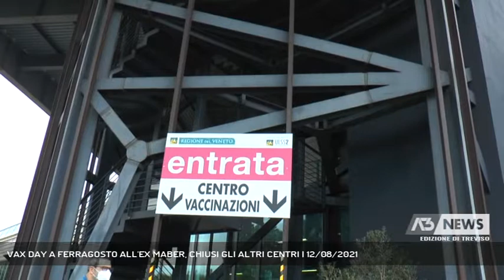VAX DAY A FERRAGOSTO ALL'EX MABER, CHIUSI GLI ALTRI CENTRI | 12/08/2021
A3 NEWS Treviso 12/08/2021 - TREVISO - Vax Day ad accesso libero per il giorno di ferragosto al centro vaccinale all'ex Maber di Villorba. L'ha organizzato l'Ulss 2 per dare un'ulteriore possibilità a chi fino ad ora non ha avviato l'immunizzazione.   || Vax day a Ferragosto: vaccinazioni ad accesso libero per chiunque dai 12 in su non abbia ancora avviato il ciclo vaccinale. L'ulss 2 della Marca trevigiana ha deciso di dare un'opportunità in più agli indecisi o a chi, magari per ragioni di lavoro, ha rinviato l'appuntamento. L'accesso sarà libero, senza prenotazione quindi, dalle 8 alle 20 al centro vaccinale all'ex Maber di Villorba. Gli altri vax point della provincia a Godega, Riese, Vidor, Ponte di Piave e Monastier saranno chiusi per assenza di prenotazioni. Per quanto riguarda i tamponi l'ultimo dato è di 1139 test effettuati ieri dei quali 69 a pagamento. 25 le positività emerse. Per quanto riguarda i positivi dell'ultima settimana, comunica l'azienda sanitaria, due su tre hanno meno di 40 anni. (Servizio di Marta Marangon) - Segui Antenna Tre anche sul digitale terrestre! Visita il sito